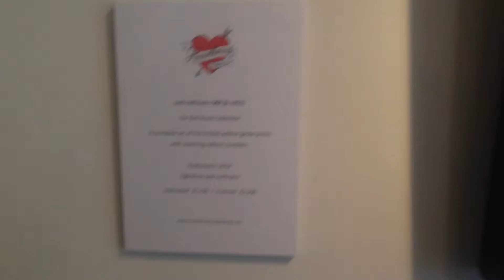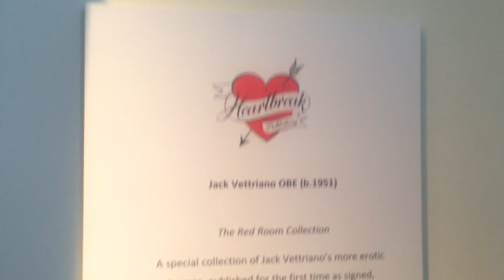JACK VETTRIANO EROTIC COLLECTION 1 0F 3 IN LONDON GALLERY exhibition